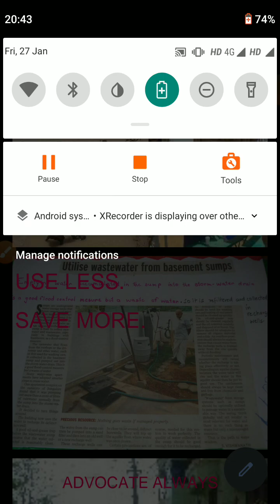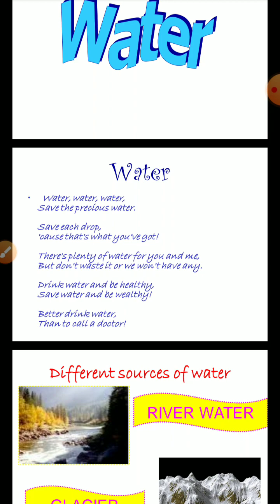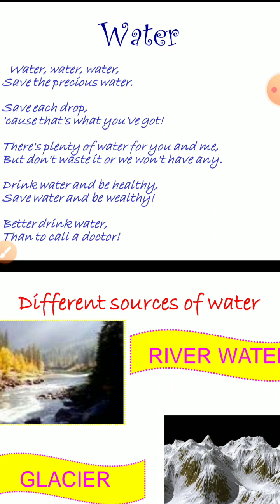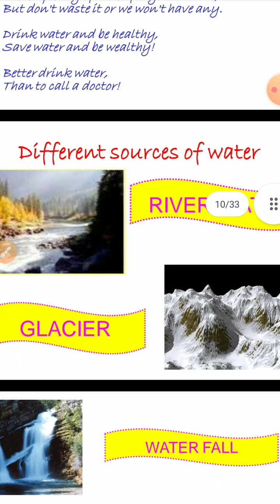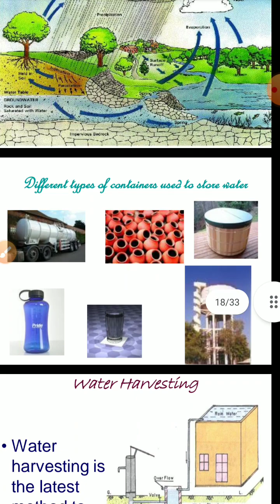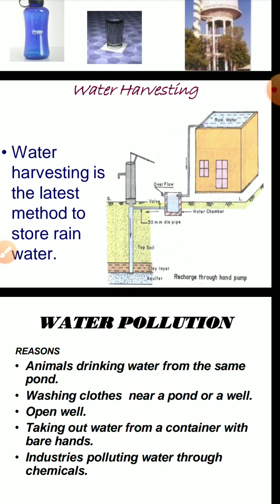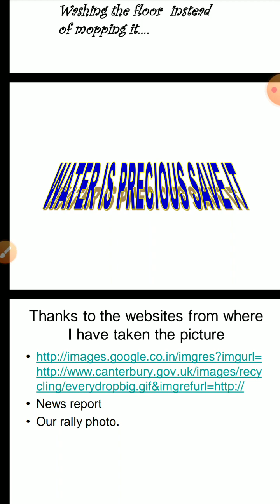EVS NCERT# CLASS -4# CHAPTER - TOO MUCH WATER ,TOO LITTLE WATER ,# CTET KVS2023....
EVS NCERT# CLASS -4# CHAPTER NAME- TOO MUCH WATER ,TOO LITTLE WATER , IMPORTANT FACTS # CTET KVS2023.